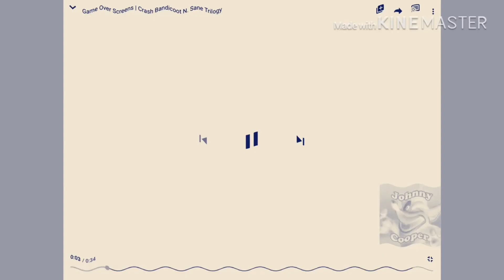Game over crash bandicoot effects 3587